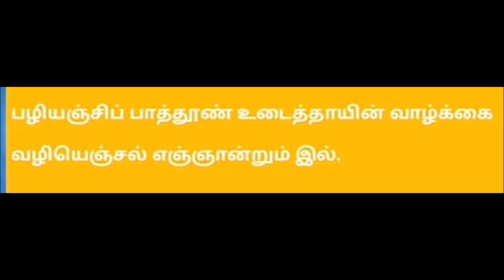திருக்குறள் இல்வாழ்க்கை குறள் 4